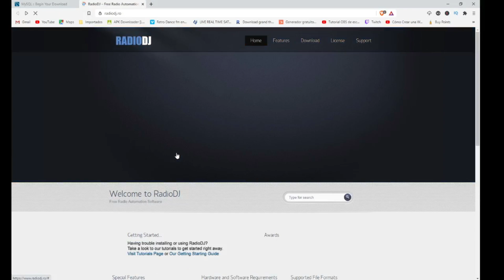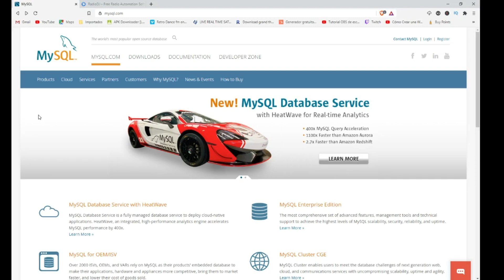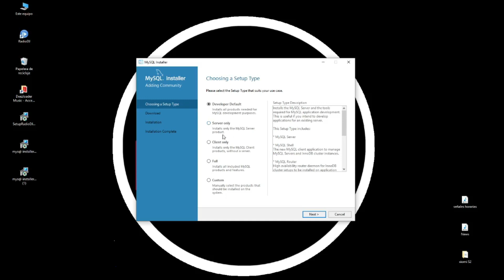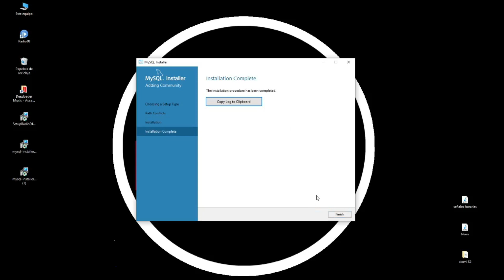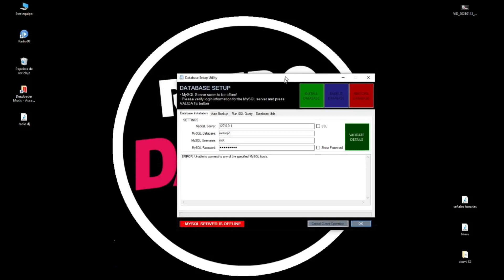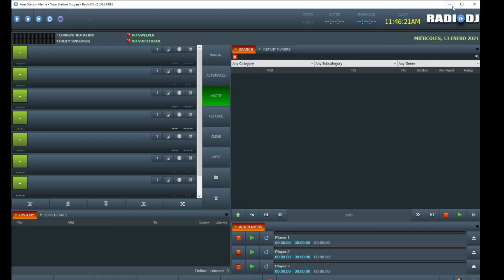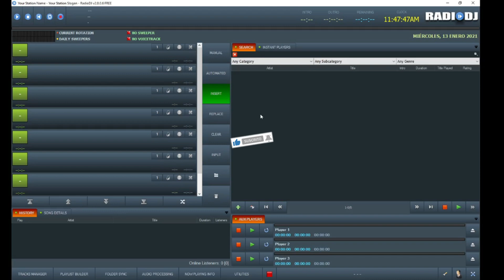🔴RADIO DJ GRATIS Para RADIO / 👉SOFTWARE GRATIS Para Radio / ✅Como Instalar RADIO DJ (AUTOMATIZADOR)✅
👌👌Un automatizador COMPLETO Y GRATIS para tu EMISORA DE RADIO🎧